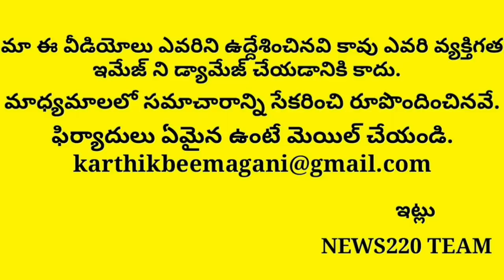Ap Politics | News220 | Tdp